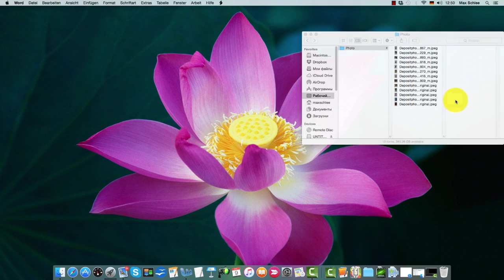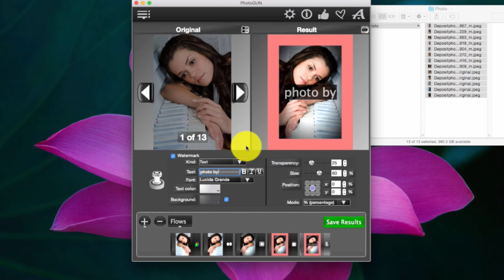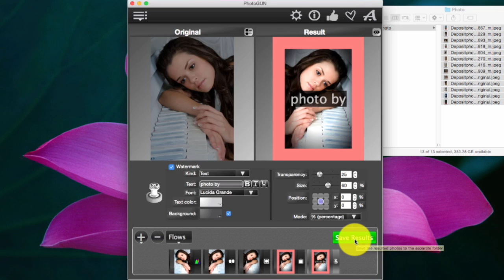Powerful Tool for Photo Processing: Watermark your Photos, Convert your Photos and more.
Do you like taking pictures?  How about editing them?  Yeah, we know, getting each photo just right requires so many steps, so much of your time… What if you had over a hundred pictures you needed to improve?  Enter PhotoGun. Simply drag and drop one, or a hundred, or thousands of photos you need to edit to the drop window and select one or multiple operations you want to perform on them. Click the green button and here they are, your processed photo files stored in the separate output folder.

Here’s what you can do:
- Resize to make the photos more suitable for email, blog or any other web, personal or marketing use.
- Adjust Brightness, Contrast and Saturation to enhance the light and color balance.
- Add a professional touch to your photos and apply “Vignetting”, a creative effect, to draw attention to the center of the frame.
- Crop to cut away unneeded image parts.
- Rotate to change the image orientations.
- Use Mirror to flip the image vertically and horizontally.
- Blur to hide some level of detail in your photos.
- Add Borders for a perfect look, using different frame thickness and colors.
- Swap the RGB-channels.
- Apply the Histogram optimization to automatically improve photos taken under similar conditions.
- Binarize images using the threshold value, and produce monochromatic results.
- Use Grayscale to convert color images into black/gray/white representation.
- Invert photos.
- Convert the file format to/from JPEG, PNG, TIFF, BMP, XPM, PPM, including the full range quality compression of JPEG ranging from 1% to 100%.
- Give new titles to your photos and use flexible choice which allows you to add odd, even and all-number titles at the end of file names.
- Change operations order to achieve desired results.
- Save your operation flows as presets that you’ll use over and over again.

The App has a Real Time photo editing preview with retina-ready graphics.

The Real Time photo editing preview will help you do all this:
- Preview all images at each stage of applied operations by clicking the eye symbol on the flow thumbnails.
- Preview resulting photos in a small window, as well as in the embedded previewer using the original image size,
- Preview resulting photos during the creation process in the batch dialog.

We hope you will have as much fun using “PhotoGun” as we had creating it for you! Click to buy and enjoy your perfect pictures!